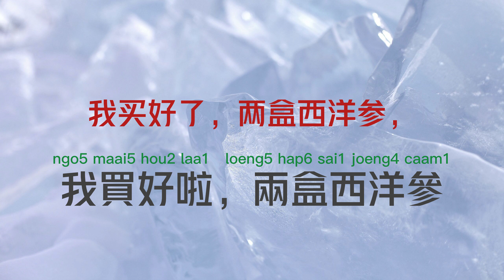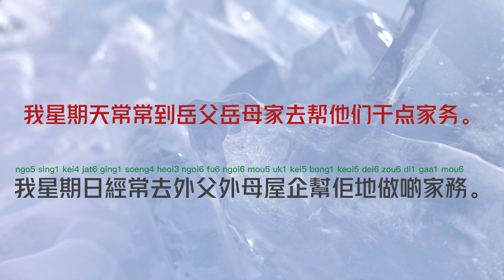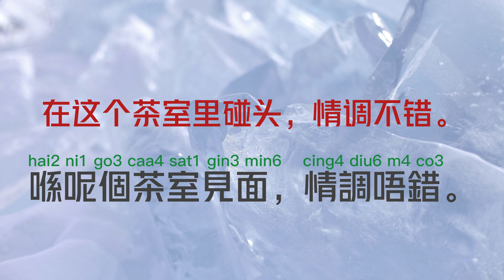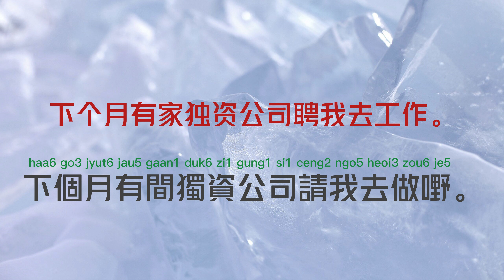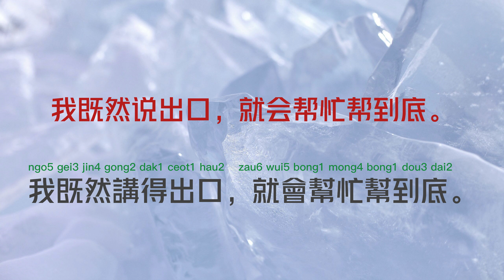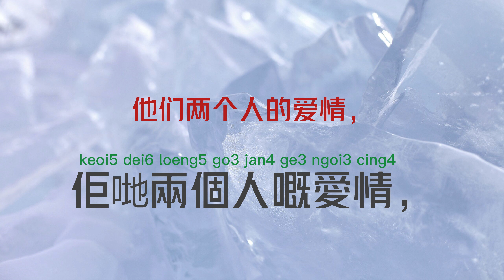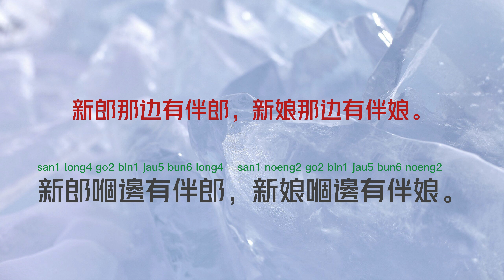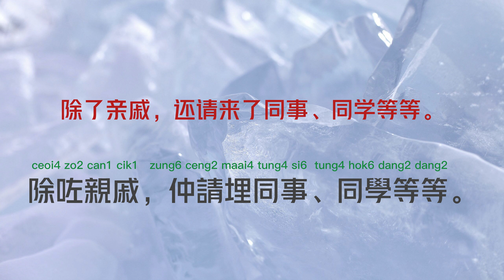学粤语学广东话學廣州話-第8集-最常用词语句子｜白話唐話粤语学习粤语教学｜廣東話学习广东话教学｜学讲粤语学讲广东话｜學講香港話｜澳門話｜Cantonese｜Guangdong｜Guangzhou